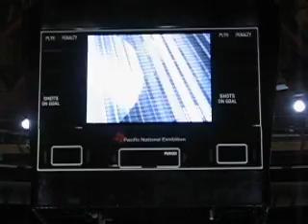World Cup Short Track Speed Skating - Vancouver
2008 World Cup Short Track Speed Skating in Vancouver, BC, Canada. 1500 meters men's quarter-final. Apolo Ono is in the Navy Blue.